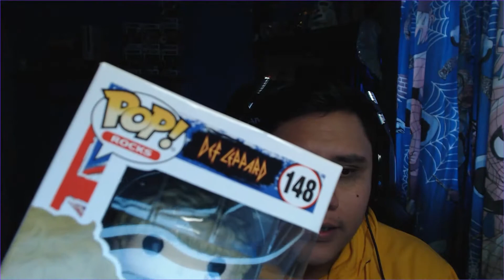🔥Abriendo caja misteriosa de Funko Pop🔥 (Parte 2)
Hola que tal amigos de Youtube , sean Bienvenidos a otro nuevo video de
FOFORROLGAMING, el dia de hoy abriremos una caja misteriosa de funkos